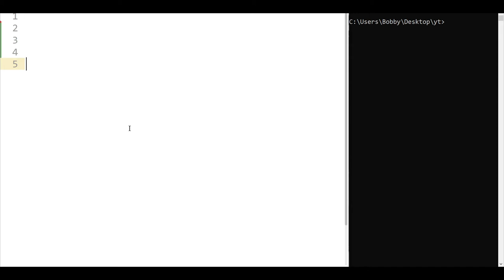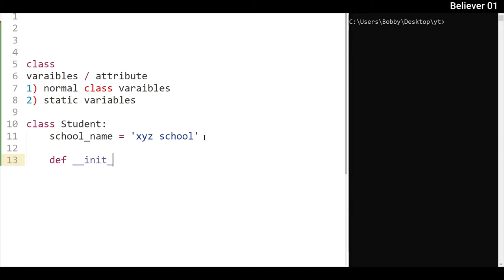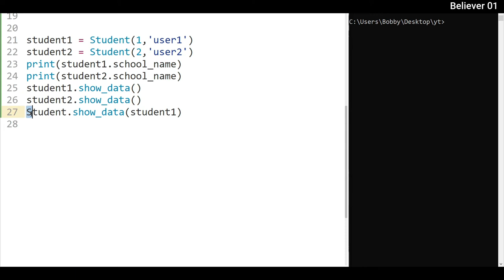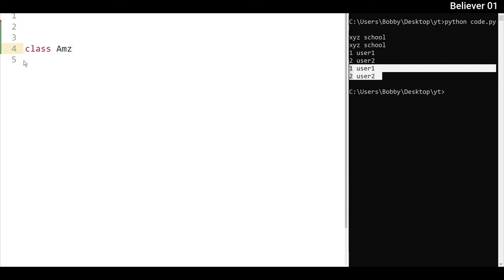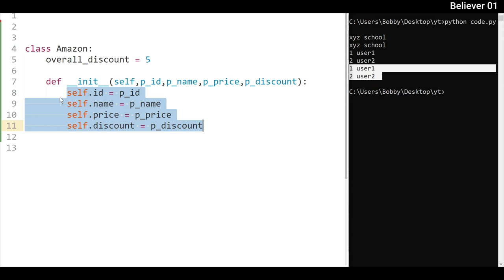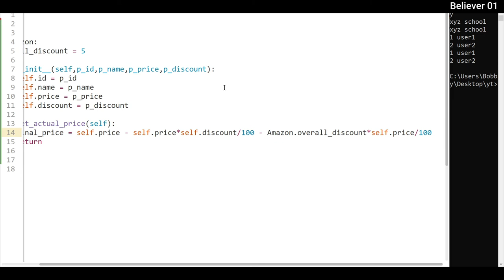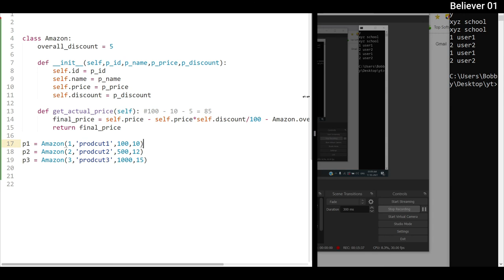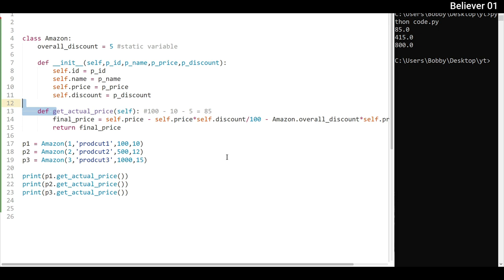Class Variables in python in Telugu | Learn Python in Telugu | Lesson - 28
Class Variables in python in Telugu
Class Variables in telugu in python
python tutorial in telugu
python language in telugu
learn python in telugu
Class Variables in python language in telugu
Class Variables in telugu
python complete tutorial in telugu
python Class Variables
python
python language
learn python telugu